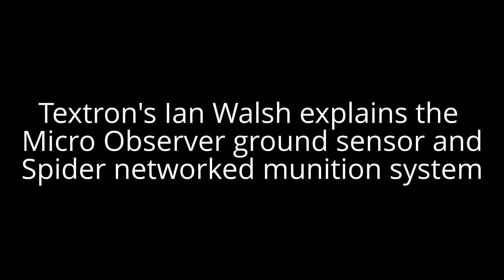StratPost | Textron's Micro Observer ground sensor & Spider networked munition system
Textron's Ian Walsh describes the Micro Observer ground sensor and Spider networked munition system.